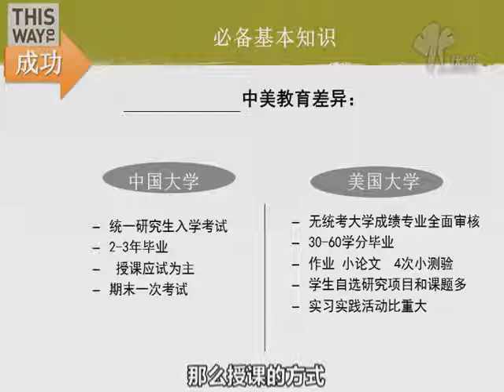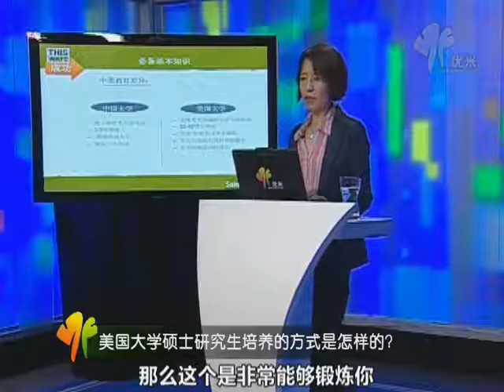美国留学：怎样选定适合你的研究生专业!1美国大学硕士研究生教育的特征是什么